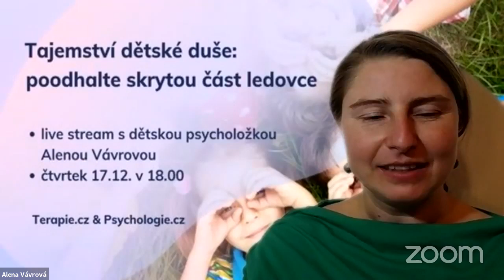Tajemství dětské duše - poodhalte skrytou část ledovce (Alena Vávrová) | Terapie.cz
Zkušená dětská psycholožka Alena Vávrová o tom

👉🏻 jak našim dětem lépe porozumět a vnímat, co se v jejich hlavách skutečně děje
👉🏻 proč je jejich chování jen špička ledovce a jak odhalit jeho skrytou část
👉🏻 jak dětem můžeme pomoci naplnit jejich potřeby a cítit se lépe
👉🏻 jak s dětmi prožít příjemné Vánoce i v této náročné době

❤️ Podpořte dobročinnou sbírku na psychologickou pomoc pro ty, kteří si ji nemohou dovolit